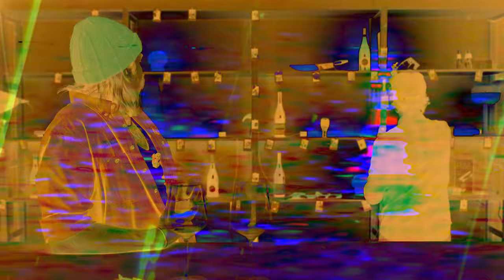6 Essential Wine Accessories You Need in 2024!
Coravin Pro Vs. Coravin Pivot - 10 Weeks Later! | How To 🍷

-TIMESTAMPS
00:00 - Introduction!
00:21 - Wine Glass
02:24 - Corkscrew (Waiter's Friend)
04:36 - Vintage Cork Remover
06:24 - Wine Decanter
07:30 - Wine Aerator
08:40 - The Coravin (Wine Preserver)
11:23 - Wine Scams To Avoid
13:08 - The Conclusion

BUY THE ACCESSORIES